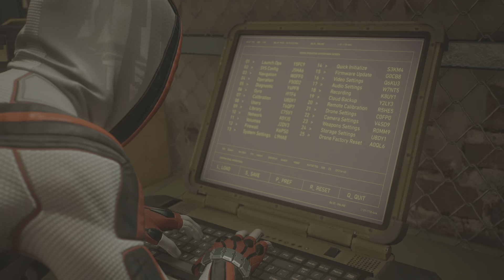Marvel's Spider-Man 2 Arsenal Blind Side Story Mission Miles Morales PS5 Walkthrough